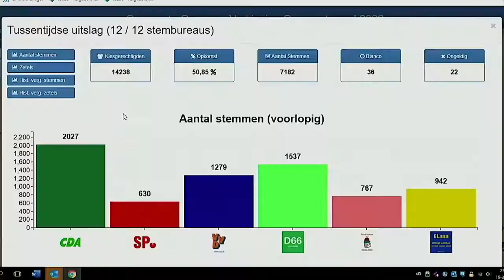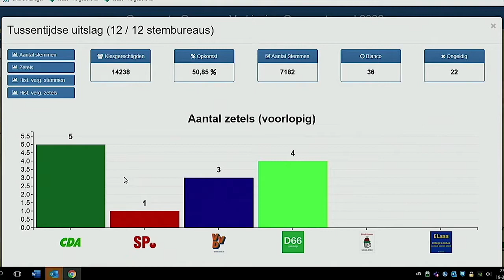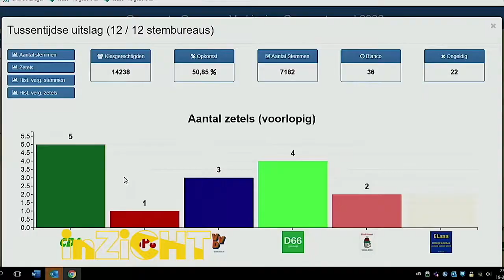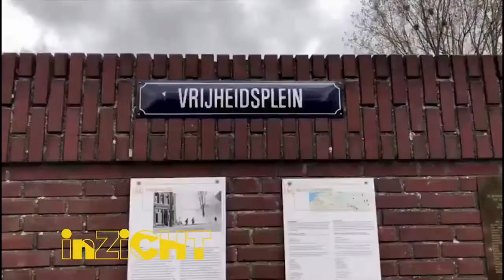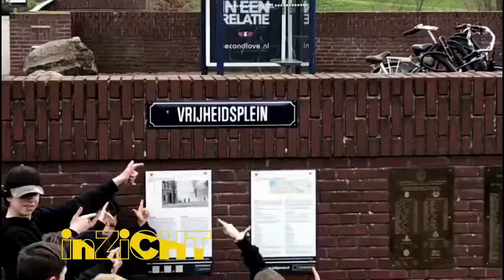InZicht - Aflevering 33 Ad Janssen en Leo Daanen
Groeters heten bezoekers van Gennep welkom en maken een praatje. Ad Janssen, gemeente Gennep, Tourist Info Gennep, het centrummanagement en de BIZ zijn op zoek naar nieuwe voor komende zomer. De regionale ooievaarkenner Leo Daanen uit Beugen komt vertellen over de ooievaars in Gennep en omgeving.